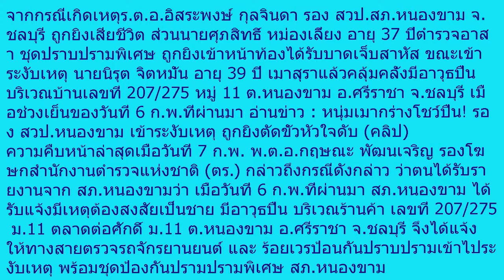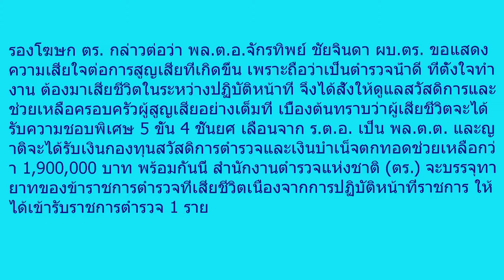บิ๊กแป๊ะ”เสียใจสูญเสีย “ร ต อ อิสระพงษ์”ถูกหนุ่มเมากร่างยิงดับ สั่งดูแลพิเศษ! ปูนบำเหน็จ 5ขั้น 4ชั้น